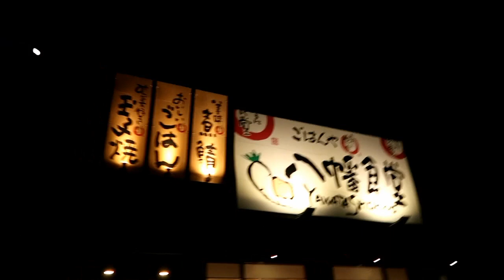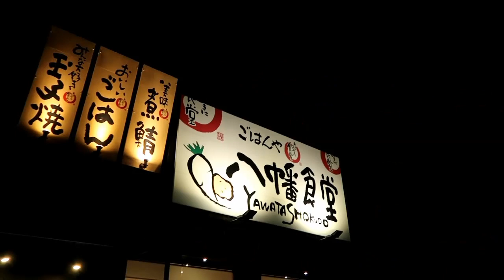【有名食堂初潜入】名物！注文してから焼き上げる出汁巻きが旨い大衆食堂！京都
【本日のお店】

※八幡食堂

【Facebook公式】